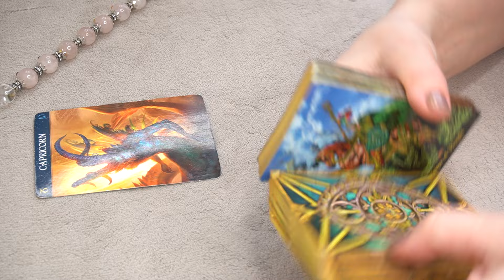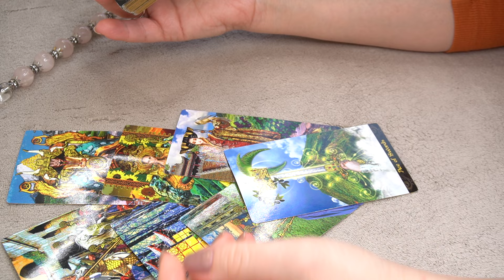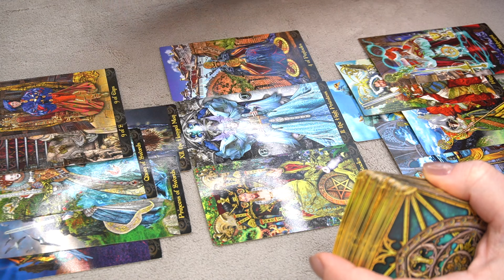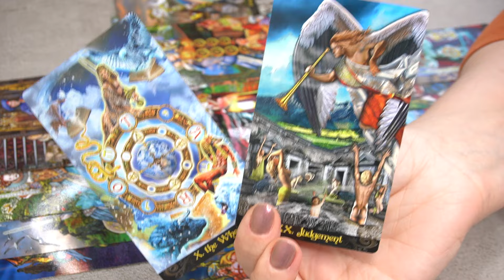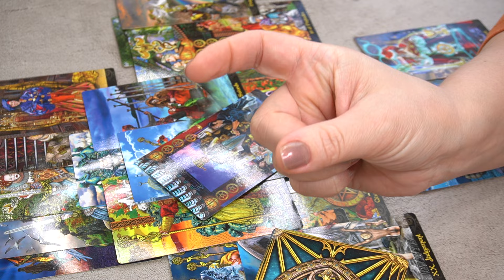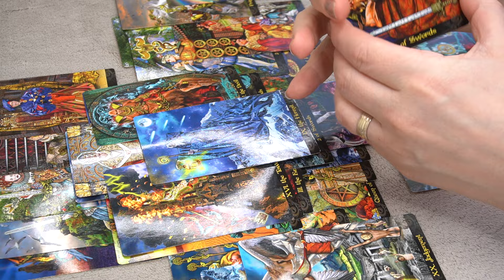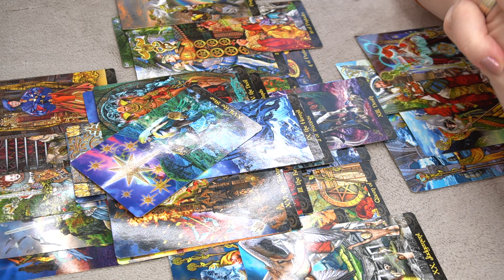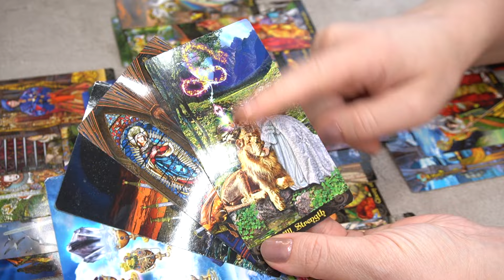CAPRICORN ♑️ * THEY CAN TRICK YOU, BUT NOT THE UNIVERSE * 👀🔮⭐️📩 SINGLES FEBRUARY 2024